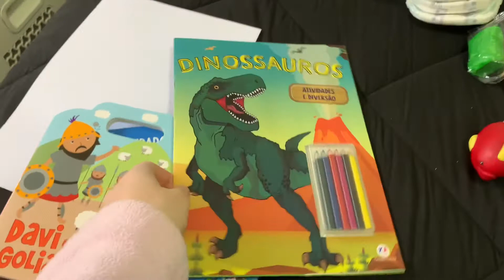COMO FAZER UMA MALA DE VIAGEM PARA BEBÊ? | VIAGENS COM CRIANÇAS - NATASSIA JURISBERG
Oii!! No vídeo de hoje eu mostro pra vocês como eu faço a mala do Davi para ir viajar. Vamos passar o feriado em Goiânia e fiz uma mala para 5 dias no calor!!
Espero que gostem do vídeo! Um beijooo ❤️

Beijos :)